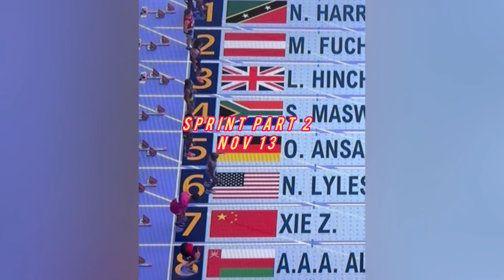Track Fans! Can't wait for this Netflix Documentary | SPRINT Part 2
In this video, I'm diving into the exciting world of track and field, discussing the upcoming Netflix documentary *Sprint*, set to be released on November 13th. As a huge track fan, I've followed the journeys of top sprinters like Noah Lyles, Fred Kerley, Sha'Carri Richardson, Gabby Thomas, Julien Alfred, and former Olympic gold medalist Marcel Jacobs. We were fortunate to witness the 100-meter men's final at the Paris Olympics, where Lyles delivered an unforgettable performance.

Track and field is all about the high stakes-the Olympics are the pinnacle of success, and mistakes can be remembered for four years until the next chance at gold. In *Sprint*, we'll relive the greatest moments from this Olympic cycle and beyond. Join me as I share my thoughts on this must-watch documentary and the incredible stories of the athletes who define sprinting.